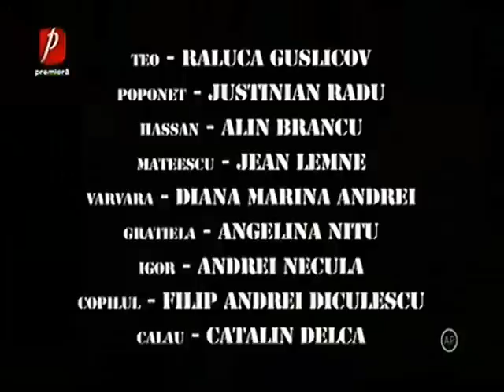Trasnitii SEZON 31 EPISOD 49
Trasnitii 10 decembrie 2018 SEZON 31 EPISOD 49